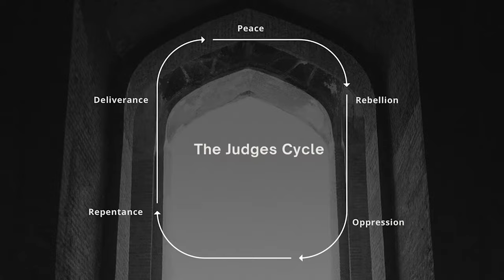NXTGENSVC | The Unlikely Warrior with Rev Lee Meng Cham